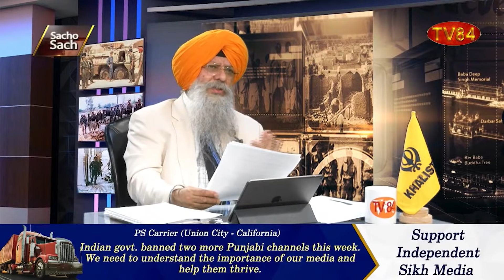SOS 8/12/21 P.2 Dr. Amarjit Singh:Not Wise for Pakistan to Publicly Express Its Frustration with US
SOS 8/12/21 P.2 Dr. Amarjit Singh: Not Wise for Pakistan to Publicly Express Its Frustration with the US
ਅਮਰੀਕਾ ਨਾਲ ਆਪਣੀ ਨਰਾਜ਼ਗੀ ਜੱਗਜ਼ਾਹਰ ਕਰਨਾ ਪਾਕਿਸਤਾਨ ਲਈ ਸਿਆਣਪ ਨਹੀਂ - ਡਾ.ਅਮਰਜੀਤ ਸਿੰਘ

TV84
36-01 37TH AVENUE